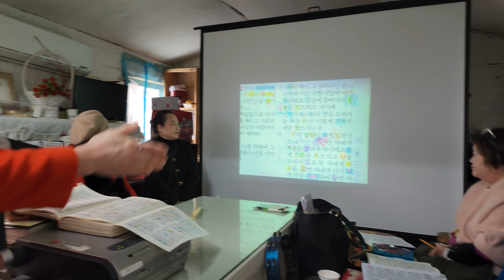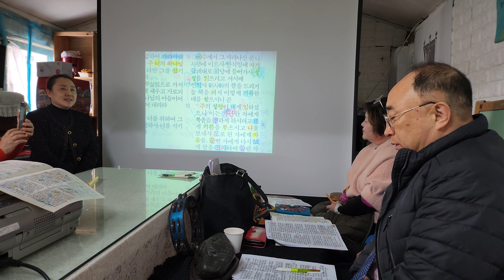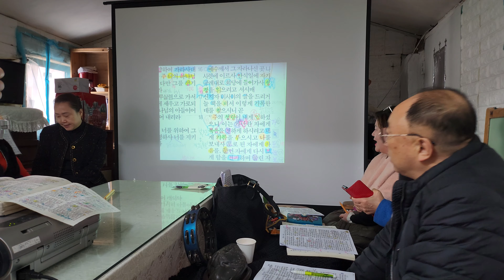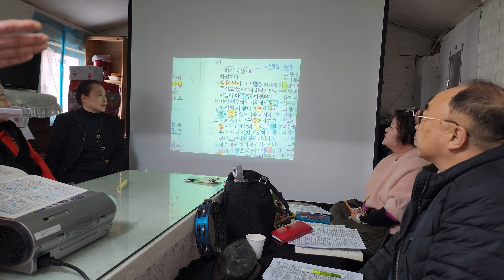성경복음훈련원2024년 3월 24일